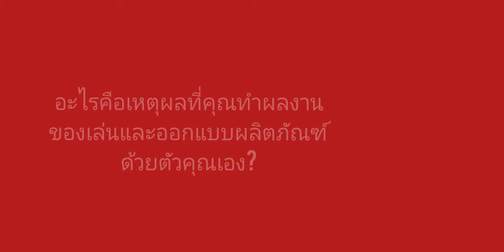ที่มา Art toy ของ บอย จตุสดมภ์ แซ่ซิ้ม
มาแล้วจ้าสัมภาษณ์ทิพย์
ขอบคุณนิตรสาร ดรีม แม็กกาซีน
ที่มาถ่ายทำเรื่องราวการทำArt toyของผมครับ
แม้จะเป็นช่วงสั้นแต่มันส์โคตรๆ
ขอบคุณทีมงานผู้ช่วยถ่าย คุณพระอาทิตย์ด้วย😄